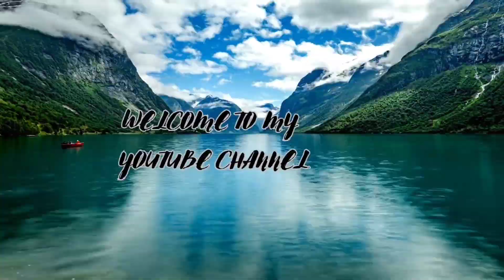How to protect your pet from Parvo virus ( සුරතලා පාවෝ වයිරසයෙන් රැක ගන්නේ කොහොමද) 😍😍@thefinder-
How to protect your pet from Parvo virus ( සුරතලා පාවෝ වයිරසයෙන්  රැක ගන්නේ කොහොමද) 😍😍@finder156
00:00-intro
00:58-What is the Parvo virus(පාර්වෝ වයිරසය යනු කුමක්ද)
01:57-How the virus works(පාර්වෝ වයිරසයේ ක්‍රියාකාරීත්වය කෙසේද)
02:17-Symtoms(රෝග ලක්ශන මොනවාද)
05:12-How the disease spreads(රෝගය පැතිරෙන්නේ කෙසේද)
Parvovirus, specifically referring to the canine parvovirus (CPV), is a highly contagious and potentially deadly virus that affects dogs, particularly puppies and unvaccinated adult dogs. CPV is a member of the Parvoviridae family and is known for its resilience in the environment, making it a persistent threat to canine populations worldwide.

Here are some key points about parvovirus:

Transmission: Parvovirus is primarily transmitted through direct contact with an infected dog's feces or contaminated environments. It can also be spread indirectly through contaminated objects, such as food and water bowls, collars, leashes, and even human clothing and shoes.

Variants: There are different variants of CPV, with CPV-2a, CPV-2b, and CPV-2c being the most commonly observed. These variants may have varying degrees of virulence and can affect dogs differently.

Symptoms: Dogs infected with parvovirus can display a range of symptoms, including severe diarrhea, vomiting, lethargy, loss of appetite, and fever. The virus primarily attacks the gastrointestinal tract, leading to dehydration and potentially life-threatening complications.

Severity: Parvovirus is especially dangerous for puppies and dogs with weakened immune systems. It can lead to severe illness or death if not promptly treated. Quick diagnosis and intensive veterinary care are crucial for a dog's chances of survival.

Prevention: Vaccination is the most effective way to prevent parvovirus infection. Puppies should receive a series of vaccinations starting at about six weeks of age, with booster shots to ensure long-lasting immunity. Adult dogs should also receive regular vaccinations to maintain their immunity.

Treatment: Treatment for parvovirus infection typically involves hospitalization, fluid therapy to combat dehydration, medications to control vomiting and diarrhea, and antibiotics to prevent secondary bacterial infections. Dogs with severe cases may require blood transfusions.

Isolation and Disinfection: Infected dogs should be isolated to prevent the spread of the virus to other dogs. Cleaning and disinfecting contaminated areas with a bleach solution is essential, as parvovirus can survive in the environment for extended periods.

Immunity: Surviving parvovirus infection usually provides immunity to the specific variant that caused the illness, but it doesn't offer protection against other variants or future infections.

Human Risk: Parvovirus is species-specific and does not infect humans, so there is no risk of transmission between dogs and humans.

In conclusion, parvovirus is a highly contagious and potentially deadly virus that primarily affects dogs, particularly puppies. Prevention through vaccination, responsible pet ownership practices, and prompt veterinary care in case of infection are crucial in managing this virus and ensuring the health and well-being of our canine companions.